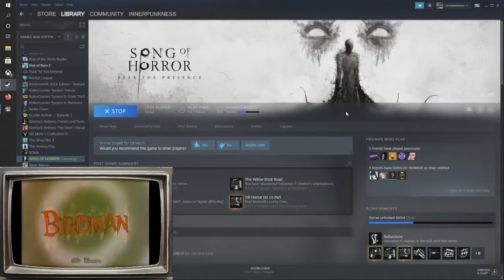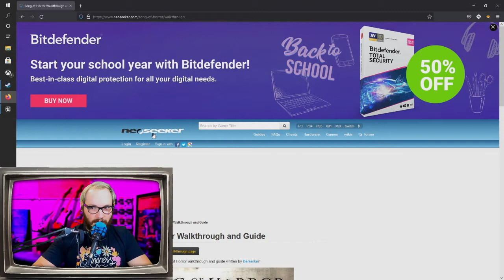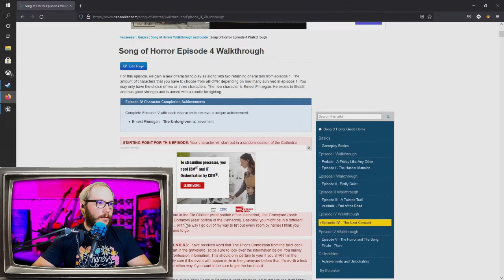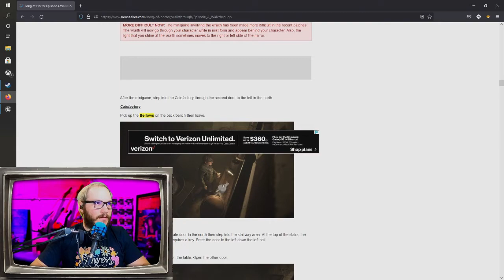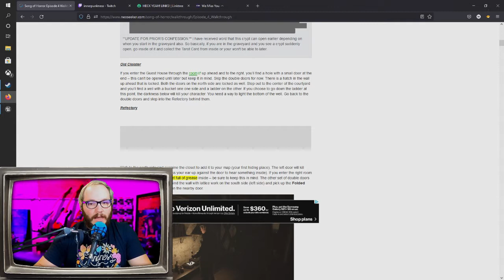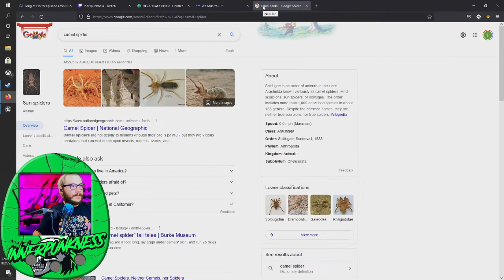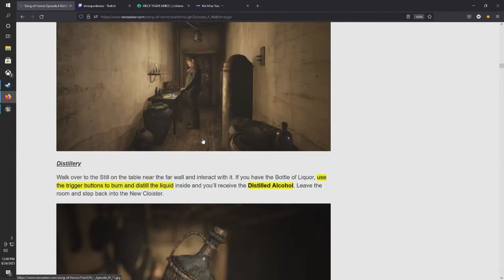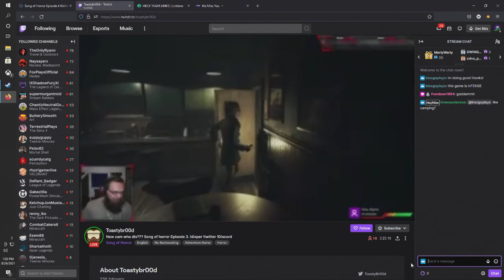Song of Horror Day 10